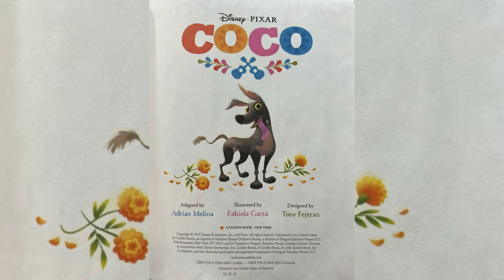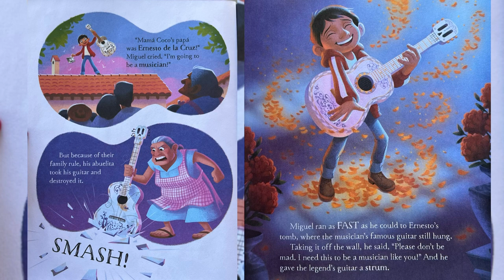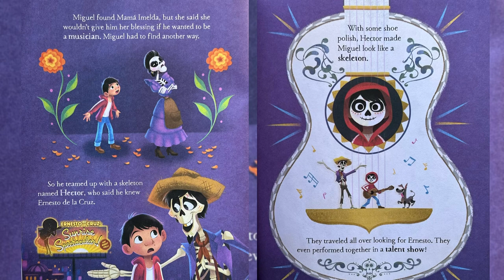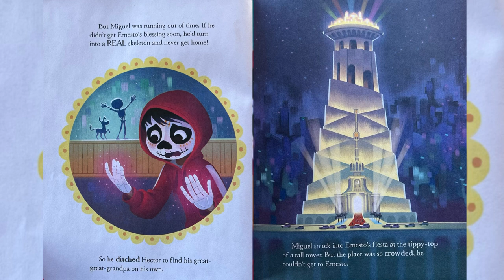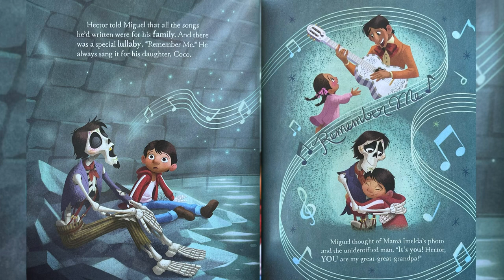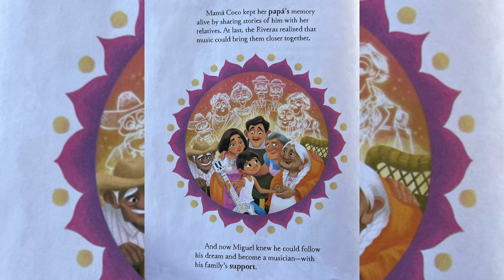Disney’s Coco Dia De Los Muertos Read Aloud Storybook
Despite his family banning music in their family, Miguel dreams of becoming an accomplished musician like his idol, Ernesto de la Cruz. Desperate to prove his talent, Miguel finds himself in the stunning and colorful Land of the Dead following a mysterious chain of events. Along the way, he meets charming trickster Hector, and together, they set off on an extraordinary journey to unlock the real story behind Miguel’s family history.

Adapted by Ariana Molina
Illustrated by Fabiola Garza
Designed by Tony Fejeran